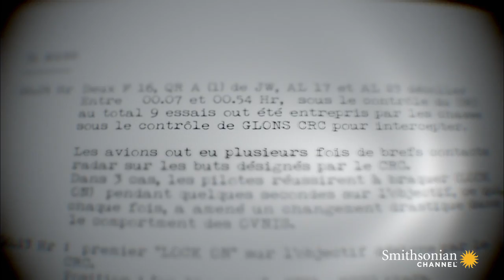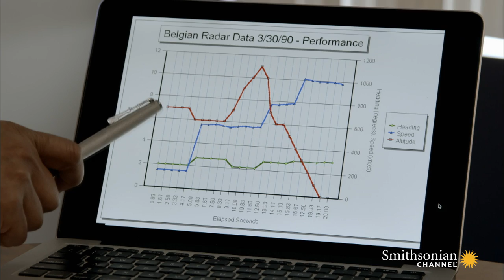What Radar Jamming Has to Do with UFOs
An unidentified target with erratic speed and maneuverability appears on an F-16 pilot's radar. When the flight data is given to a radio signal processing expert, he comes up with one possible explanation.